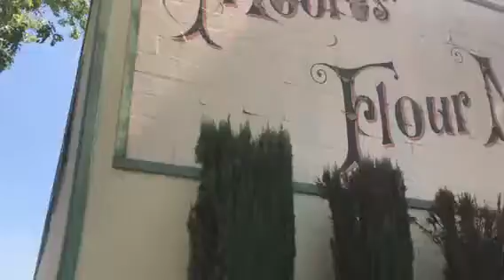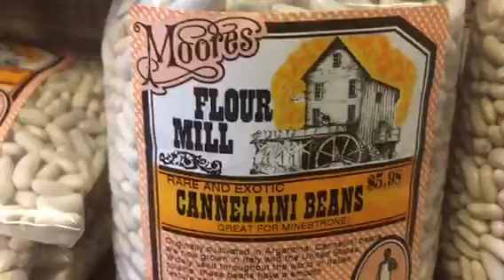Bobs Red Mill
Well Steven Jenkins is talking about a place in Redding California that is way way cool.